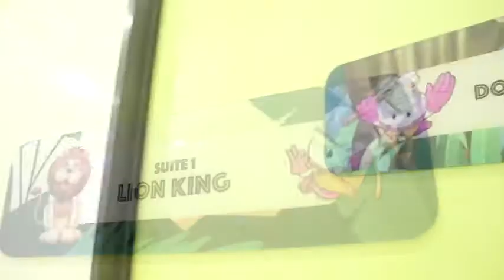MY DENTAL CARE KOTA DAMANSARA SOFT LAUNCHING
My Dental Care Kota Damansara tidak lama lagi akan beroperasi. Nantikan.
Jom kita saksikan suasana sepanjang soft launching.